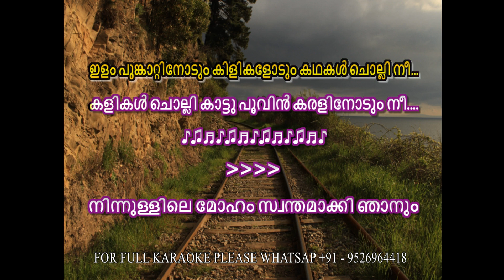Poonkattinodum kilikalodum Karaoke With Lyrics Malayalam Karaoke